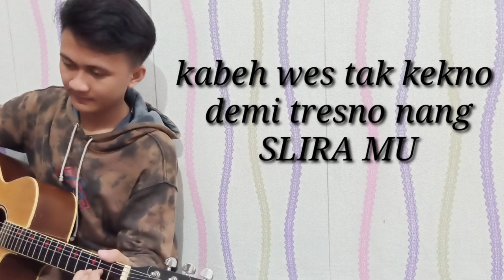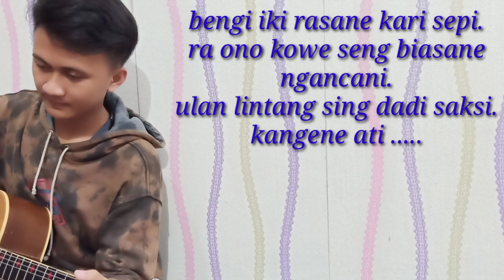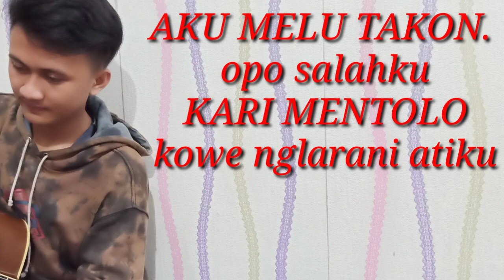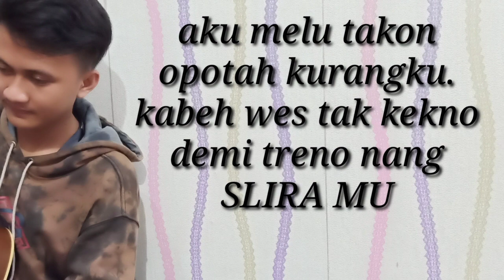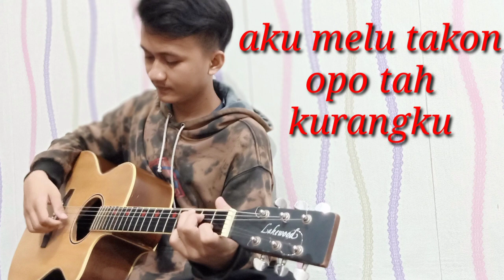Viral..!! MELU TAKON-RIZKYANDA Trending Banyuwangi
MELU TAKON

VOC  : RIZKYANDA
SONG WRITER :  VENTY

MELU TAKON adalah single perdana yang kami rilis.
TENTANG cinta yang terhianati.
Untuk selanjutnya akan ada single2 lain yang mengisi konten hiburan ini. Agar kami selalu semangat dalam berkarya menghibur anda semua diseluruh NUSANTARA... bravo BANYUWANGI untuk INDONESIAKU